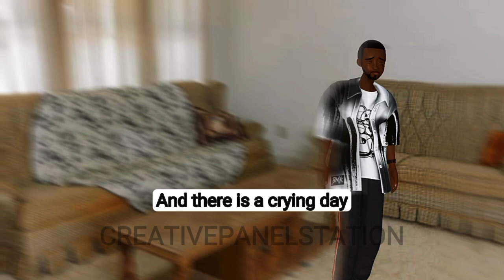My mother Warned Me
Hot Nollywood movie scenes made with Ai you would love to watch